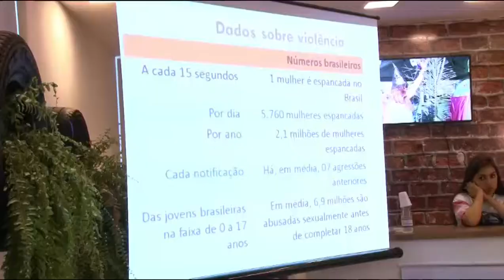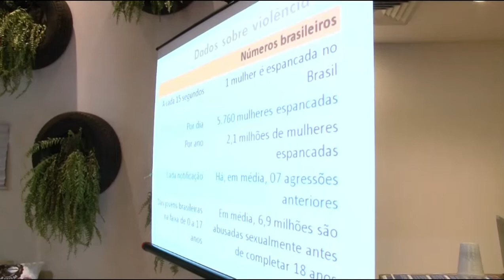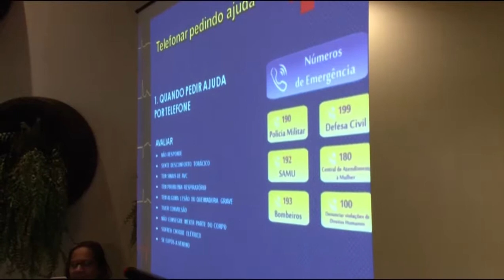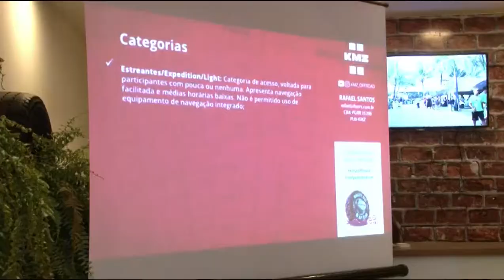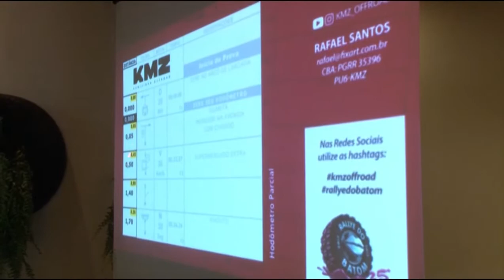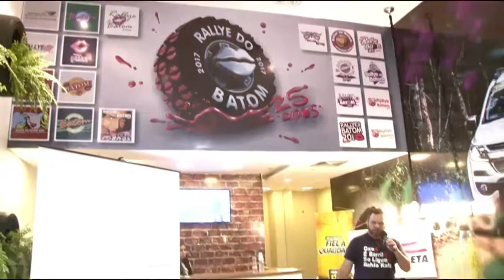Rallye do Batom 2017 - Curso de pilotagem e palestras